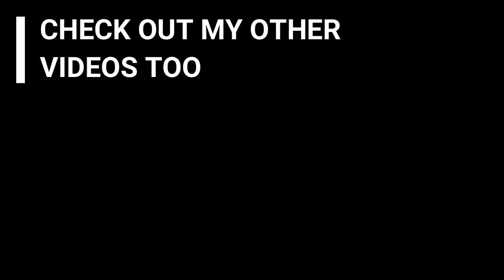MADE MY TEAMMATES BELIEVE CHOU HYPER IS REAL!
•Are you pro?
*No.
•Current Rank?